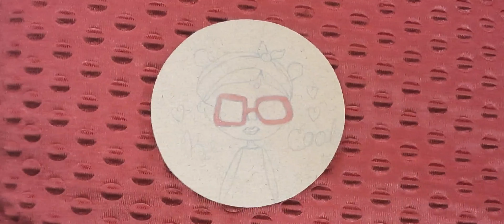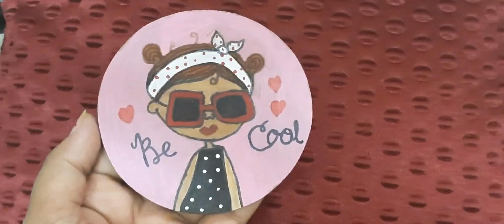New design fridge magnet/ decorative items for home